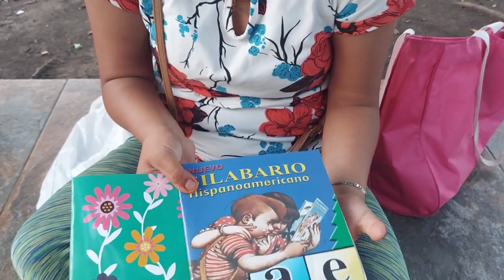Y VAMOS CON TODO PARA ENSEÑAR A LEER Y ESCRIBIR A ESTAS BELLAS CHICAS